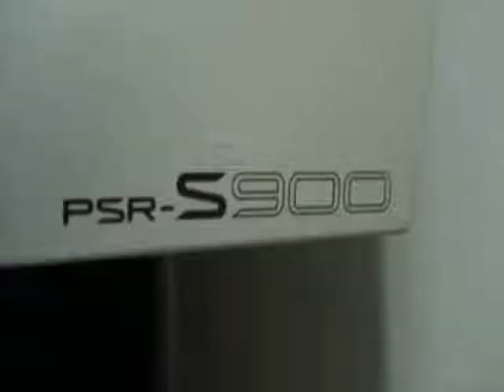Zindagi Do Pal Ki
Zindagi Do pal ki from the movie Kites